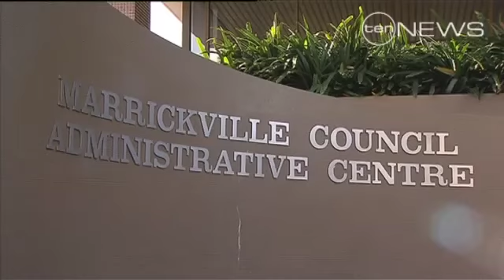Council's Boycott Blunder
The Marrickville Council's boycott of Israel is predicted to cost ratepayers nearly $4 million.